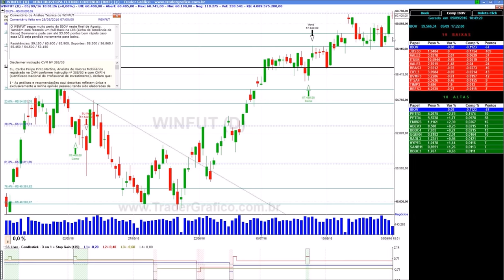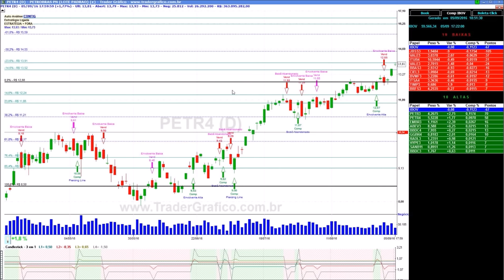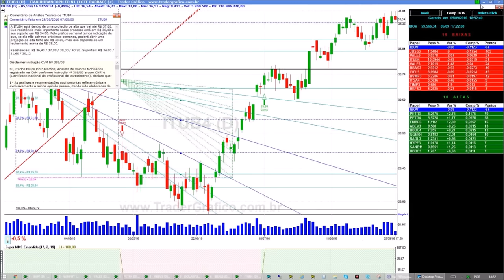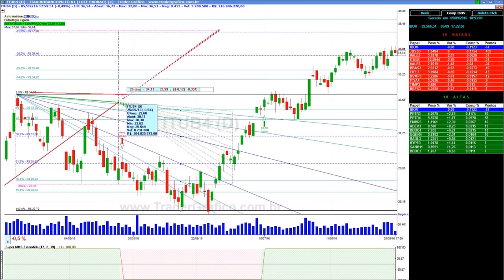Giro de Mercado em 5 min - para 06/09/16